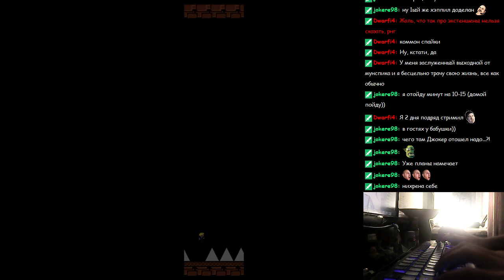I Wanna Kill The Happil 2 - 1-2 (Fangame)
v0.3.0
:P